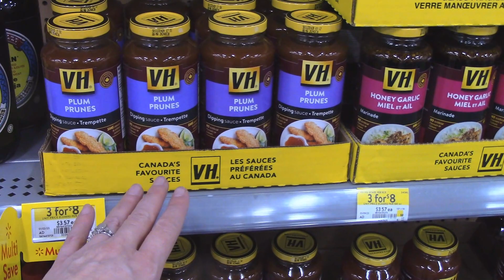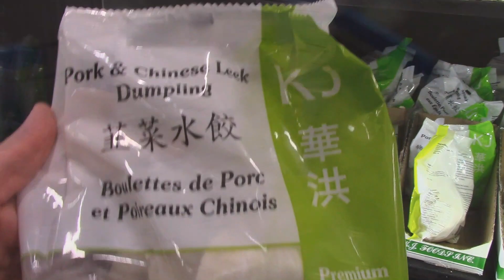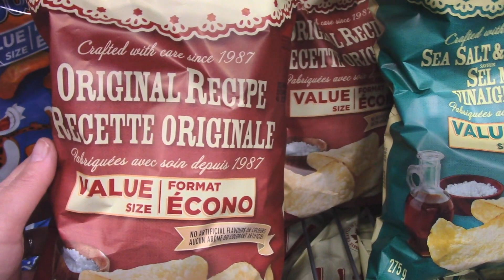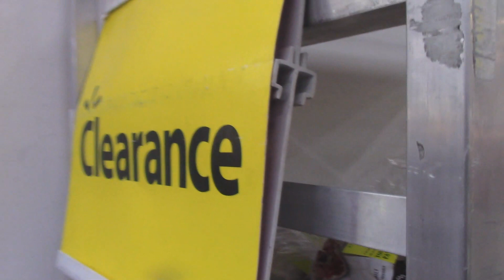Walmart Deals: GET THESE THINGS INTO YOUR PANTRY BEFORE THE END OF JANUARY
Food prices are getting higher.  Get ahead of food shortages and inflation by stocking up on the staples that are going to be on sale for Chinese new year.  I'm taking you to Walmart today and doing a grocery shop.  Also, I had a subscriber request for a video on how I make meat sauce for spaghetti :)